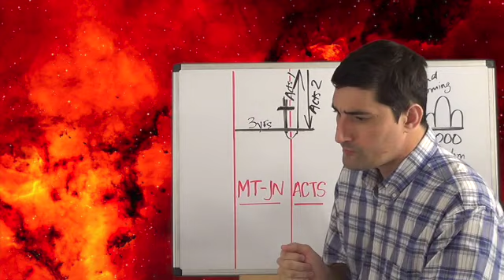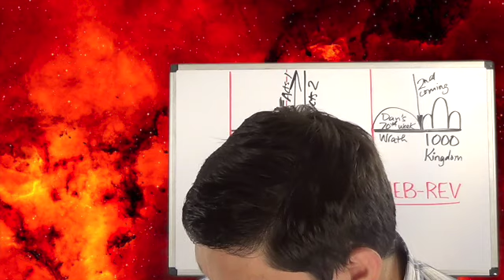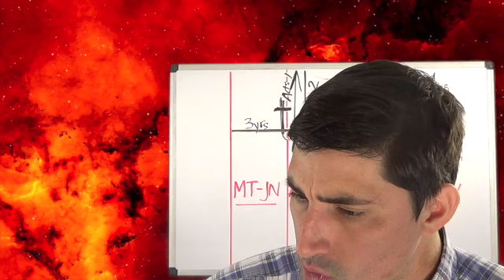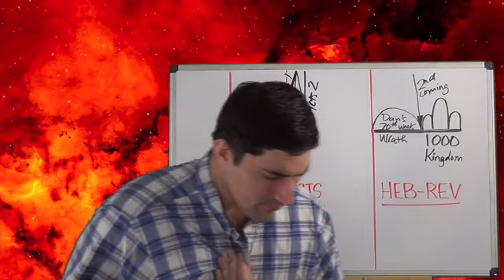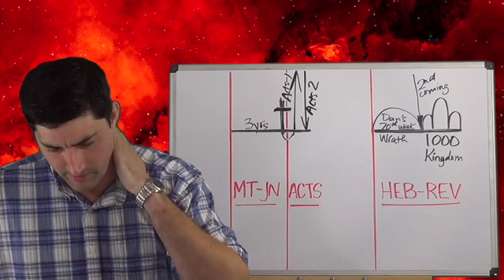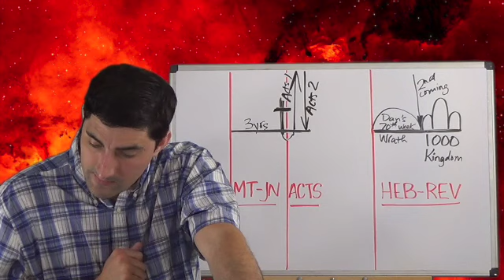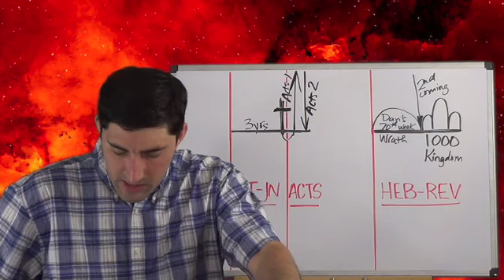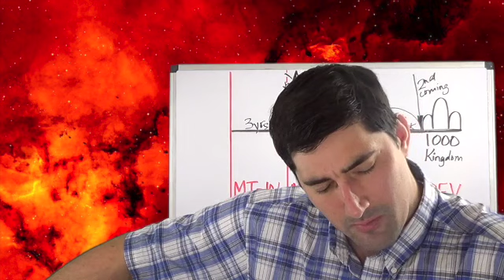New Testament Survey - Acts #13 (Lesson NT337-AC13) Acts 3:19-26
Brother Shawn Brasseaux teaches on Acts 3:19-26. (Lesson NT337-AC13) His website is